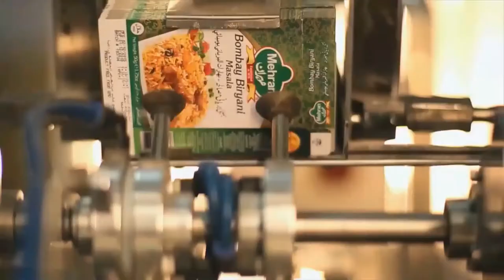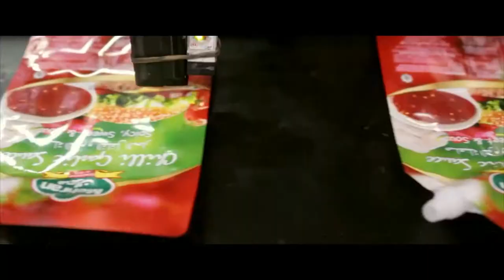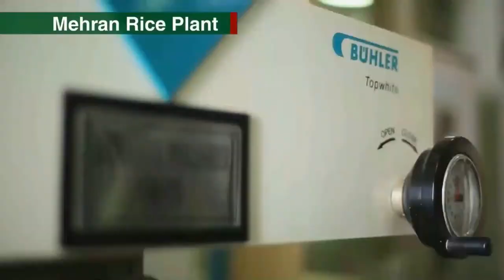Mehran Foods - Documentary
Welcome to Mehran, where every process is in place to ensure that you get the taste you love in a healthy, natural and hygienic way.